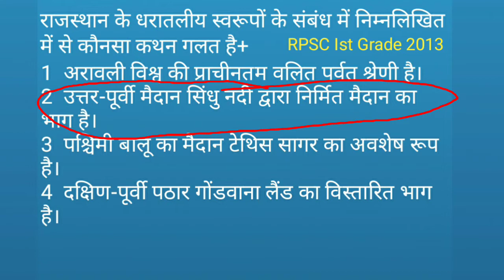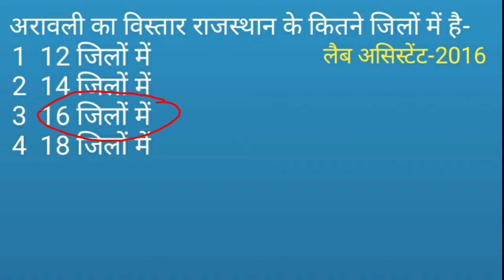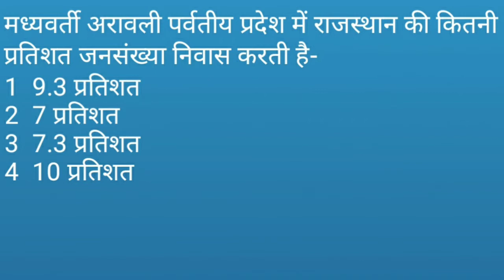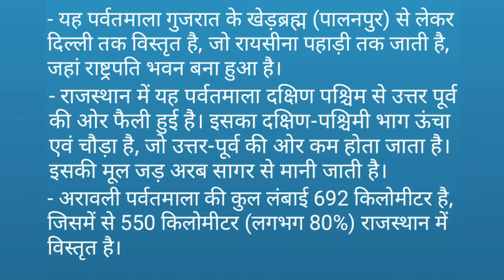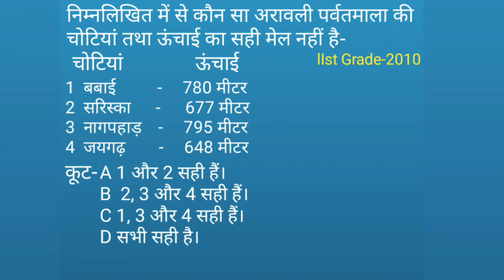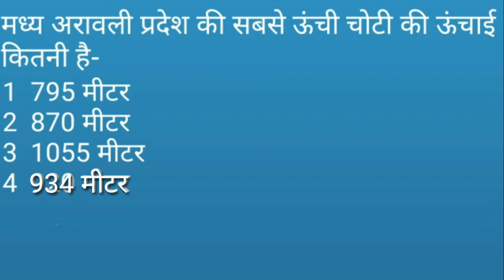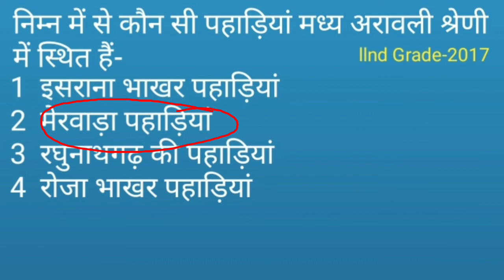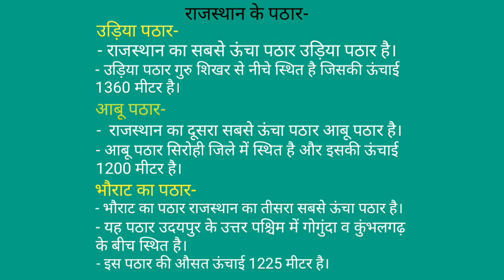Rajasthan GK Class। GK Classes 1972।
अरावली पर्वतीय प्रदेश,
अरावली पर्वतमाला,
राजस्थान जीके,
शेखावाटी लेक्चर,

Hello Friends,
हमारे यूट्यूब चैनल पर आपका स्वागत है। हमारा यह चैनल एक फ्री ऑनलाइन स्टडी चैनल है।

इस वीडियो में राजस्थान सामान्य ज्ञान के महत्वपूर्ण टाॅपिक- राजस्थान का भौगोलिक विभाजन/राजस्थान का भौगौलिक स्वरूप के बारे में विस्तार से जानकारी प्रदान की गई है।

राजस्थान के भौगोलिक प्रदेश पार्ट-1(पश्चिमी मरुस्थलीय प्रदेश) का वीडियो देखें-

धन्यवाद।
प्रोफेसर-राजनीति विज्ञान
एम ए, बीएड, नेट, पीएचडी (राजस्थान विश्वविद्यालय)
25 साल का टीचिंग एक्सपीरियंस
2001 राजस्थान सब इंस्पेक्टर एग्जाम क्वालीफाई
2012 आर ए एस प्री एग्जाम क्वालीफाइड
2016 आरपीएससी स्कूल व्याख्याता एग्जाम क्वालिफाइड